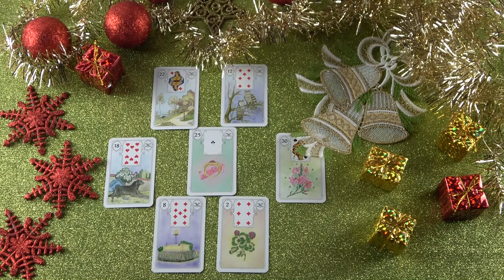Tiszta érzelmekkel közeledik hozzád❣